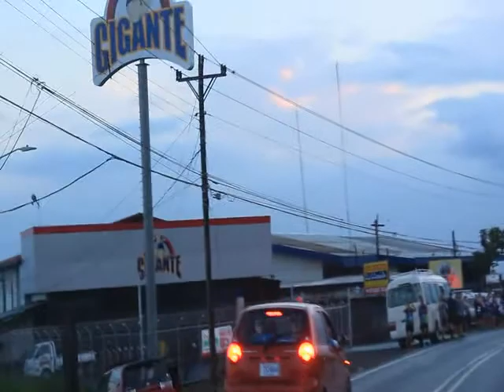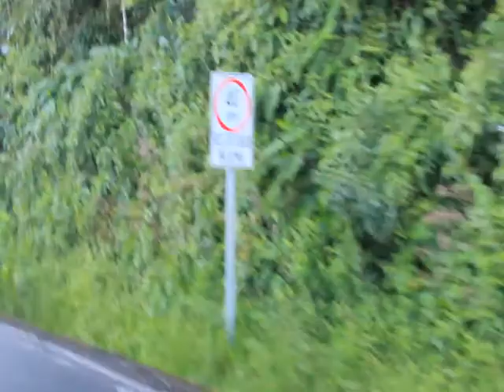Carrera Relevos Ciudad Quesada - Fortuna